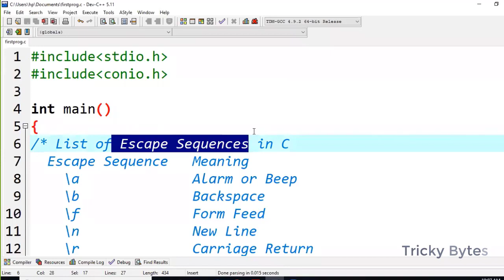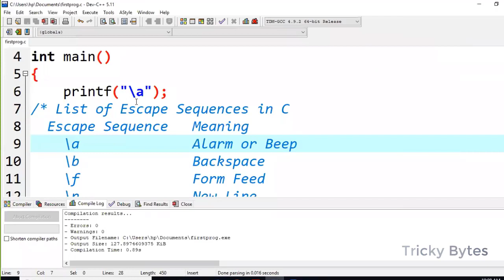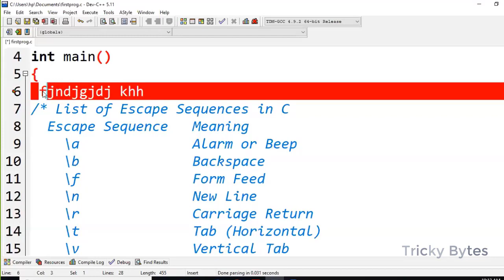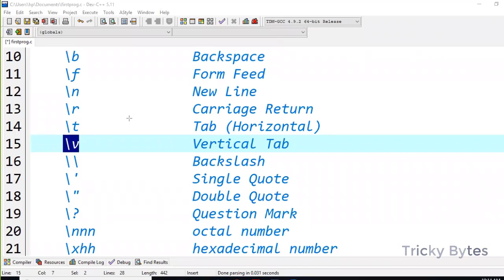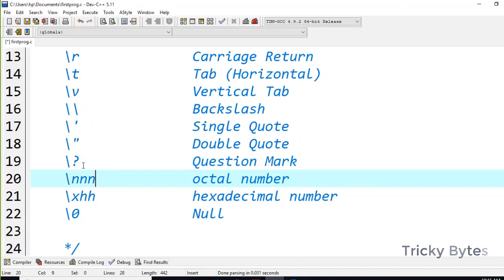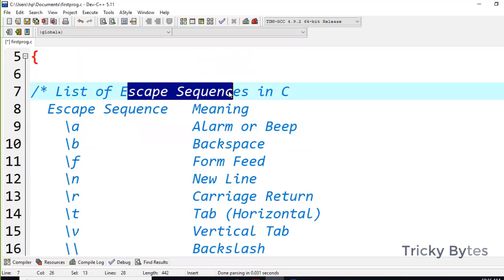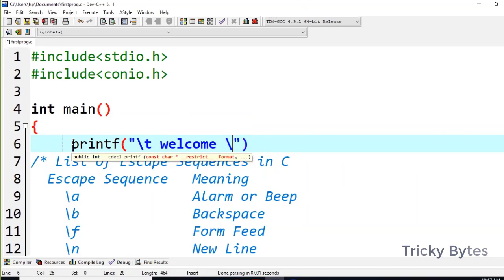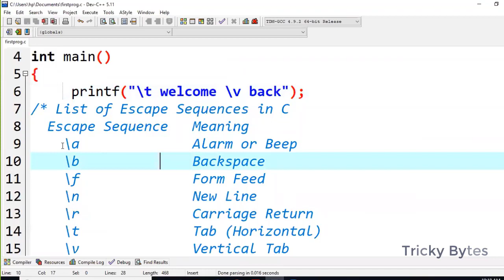Escape Sequences in C